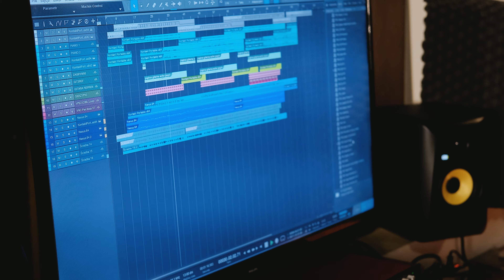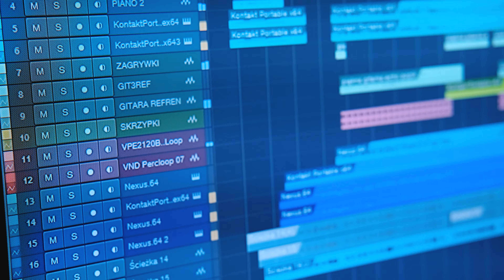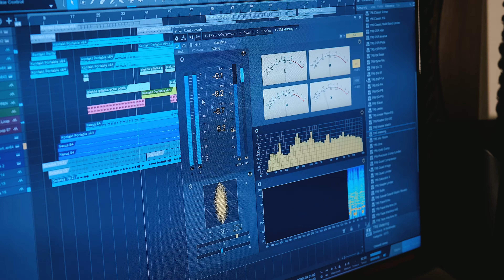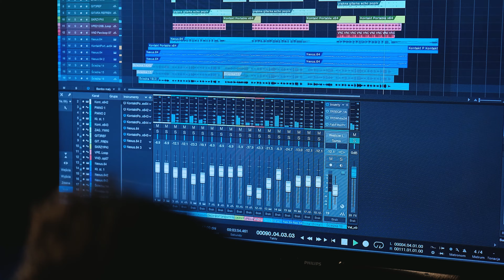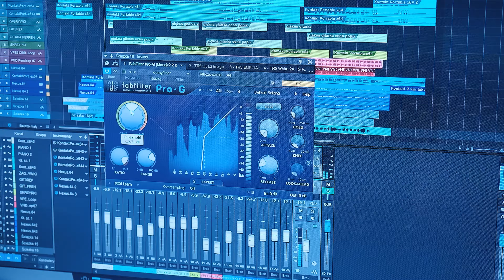TasmaneS - Mamo (OFFICIAL VIDEO 2020)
Słowa: TasmaneS (Piotr Smoleński), Igor Jankowski, Mariusz Kaszkowiak
Muzyka: TasmaneS (Piotr Smoleński)
Aranżacja i Mastering: Piotr Łopacki Alternative Studio

Tekst:

1. Kochający Rodzice to było me marzenie
dom bez kłótni awantur, który dałby ukojenie
dałbym wszystko wtedy by być tylko kochanym
dałbym wszystko Boże by być w ramionach Mamy

2. Gdy odszedłem z domu, miałem wtedy lat piętnaście
zimne dworce tłumy ludzi, nikt nie zwracał się przyjaźnie
każda noc i każdy dzień wyglądał wciąż tak samo,
każda noc i dzień gdzie wtedy byłaś Mamo!?

3. A Ty dalej piłaś choć rozpadła się Rodzina
alkohol był ważniejszy od Twego syna
zapomniany, niepotrzebny tak się czułem
a codzienność moja była jednym wielkim bólem!

Ref.
        Mamo nie zastąpi Ciebie nikt
        Mamo tak brakuje pięknych chwil
        Ciągle w moich snach ja widzę Cię
        Ja wiem napewno kochałaś mnie.

Piosenka ta jest odzwierciedleniem ciężkich przeżyć mojego Kolegi Mariusza.

                          Kopiowanie na inne kanały zabronione